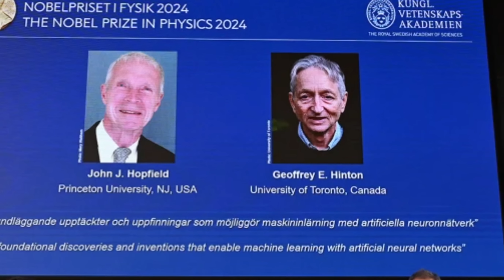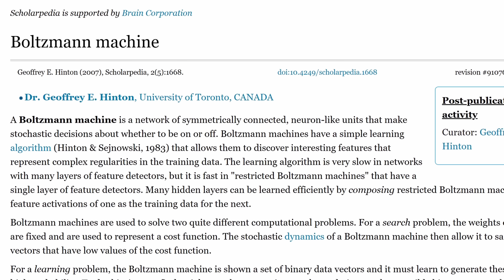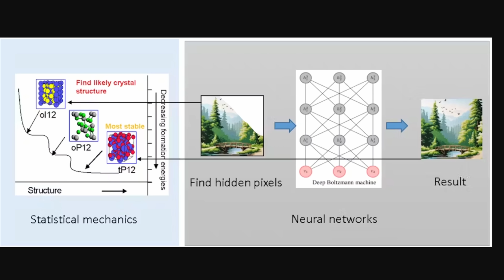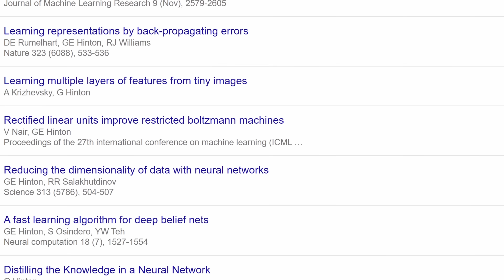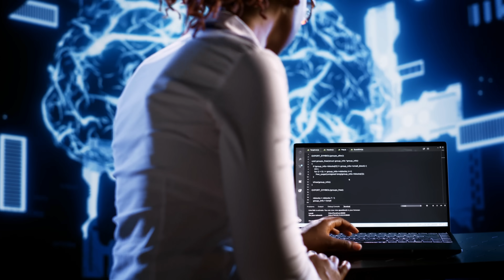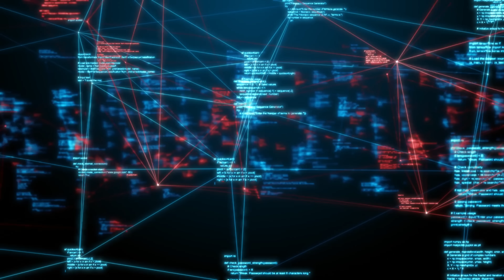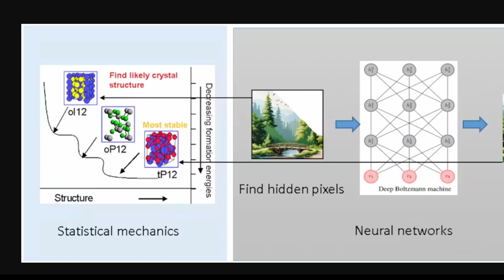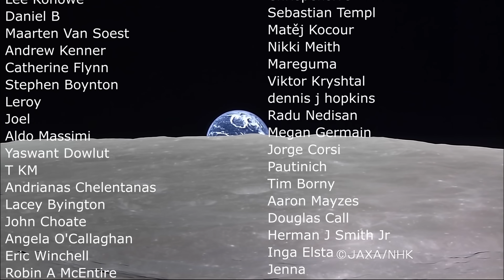Here's Why the Nobel Prize In Physics Went to AI Researchers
Hello and welcome! My name is Anton and in this video, we will talk about the 2024 Nobel prize in physics and why people think it's controversial

0:00 2024 Nobel Physics controversy..or not
0:40 Why controversial
2:10 History of machine learning and Boltzmann machines
3:00 Hopfield networks and Ising model
3:40 How this came from physics and how it led to other fields
5:18 Hinton's effort
6:25 Summary
7:55 Is statistical physics actually physics?
8:45 Other examples

Veera Sundararaghavan